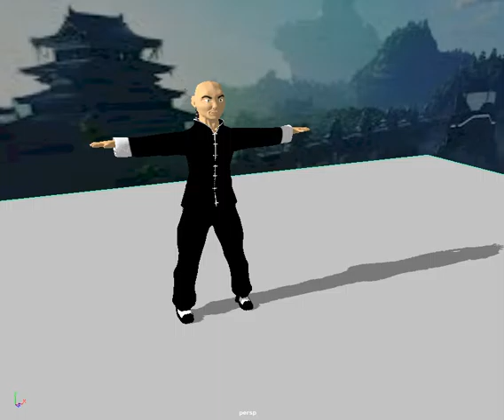Animation in Maya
Final Animation in Rigging class